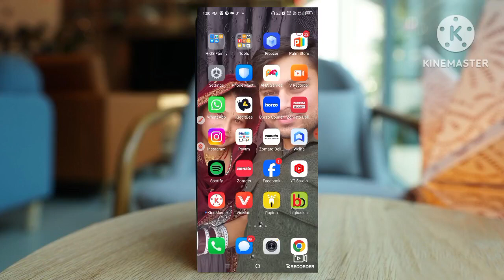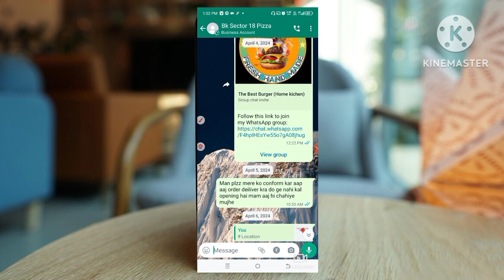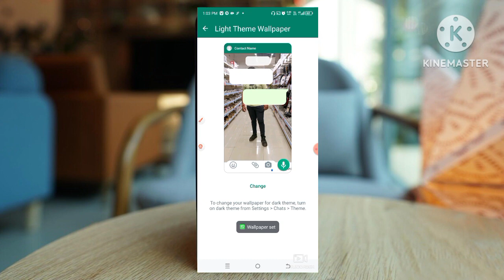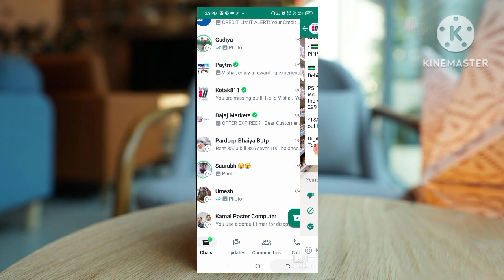WhatsApp Chats me Wallpaper kaise lagaye /How Set Wallpaper WhatsApp Chats/WhatsApp Chats Backgourd